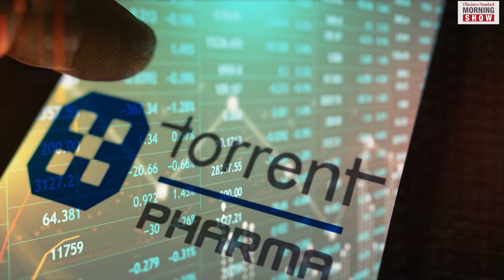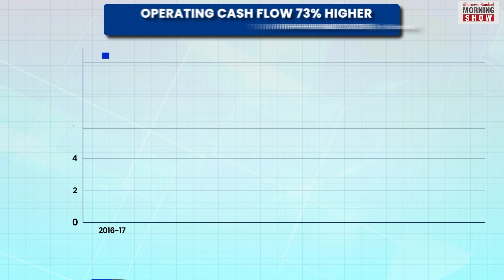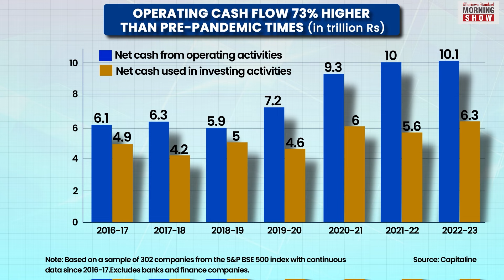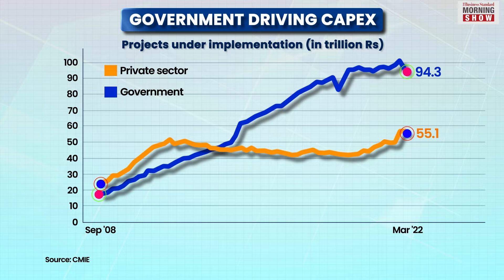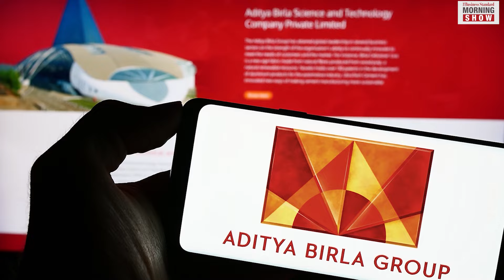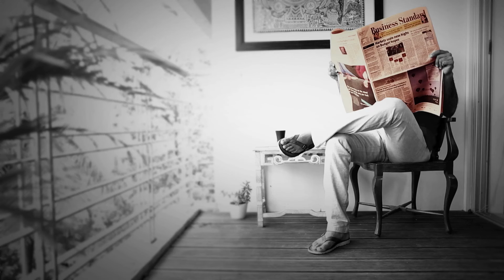Why are business families in acquisition mode?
Dabur’s Burman family is set to acquire stake in Religare Enterprise. Birla & Nirma too are leaving an acquisition trail. These are family-led businesses. What is behind this acquisition appetite?